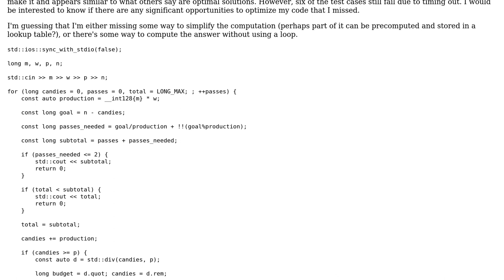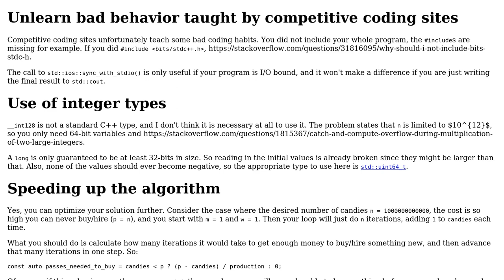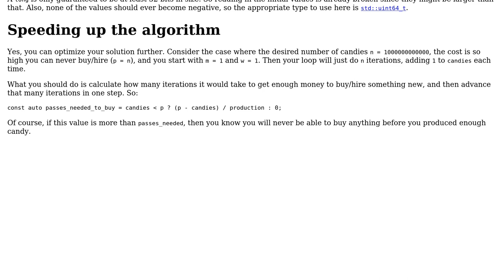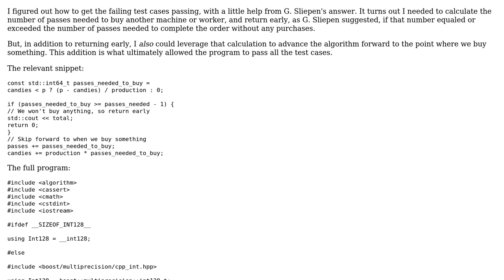Can I further optimize this solution for HackerRank's "Making Candies"? (2 Solutions!!)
Can I further optimize this solution for HackerRank's "Making Candies"?

With thanks & praise to God, and with thanks to the many people who have made this project possible! | Content (except music & images) licensed under CC BY-SA | Music | Images & others | With thanks to user Ray Hamel user G. Sliepen and the Stack Exchange Network Trademarks are property of their respective owners. You are responsible for your own actions.